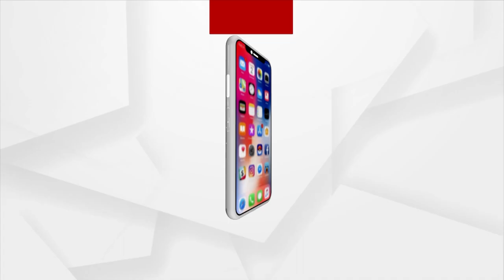G20 Summit: World Leaders Pay Floral Tribute Mahatma Gandhi In Rajghat